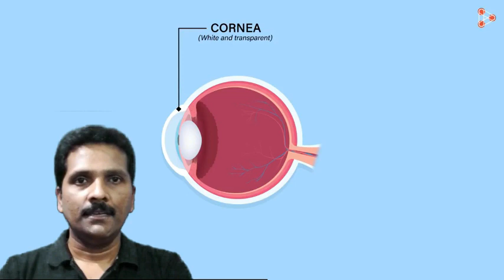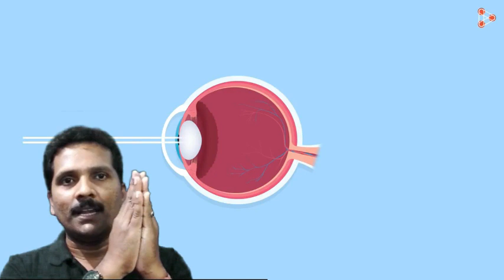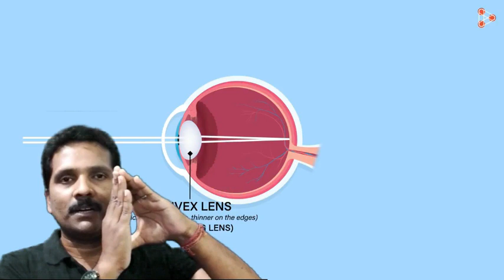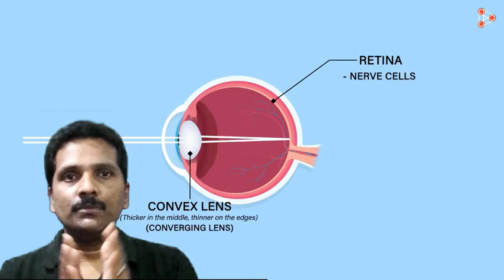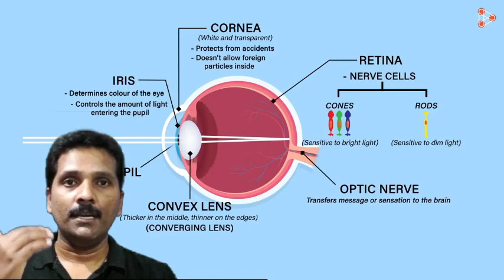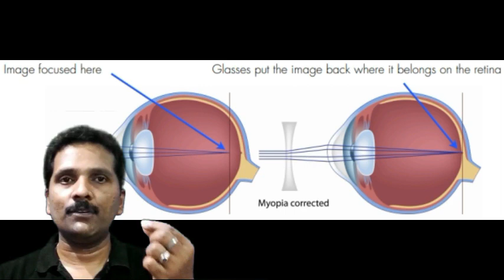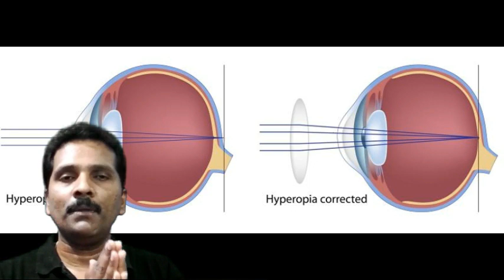Class 10 Science Human Eye & Colourful World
This is a Digital class room transaction on Science Class 10, Chapter 11, named " The Human Eye & The Colourful World".